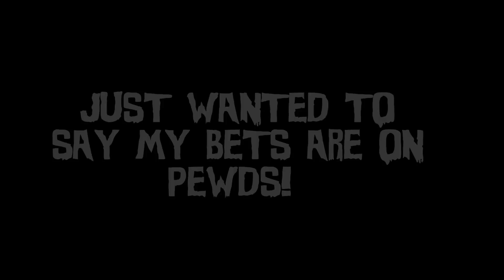Top 10 Most Subscribed YouTube Channels [2012]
2012 is coming to an end. Anyway here are the channels + links + amount of views:

For those who don't know PewDiePie and are wondering why I think he might be number 1 soon, is because in March this year he had 3,000 subs! Now his boosted up to 3.5 million + in just 9 months! That's incredible. Brofist to all bro's out there & Happy New Year!